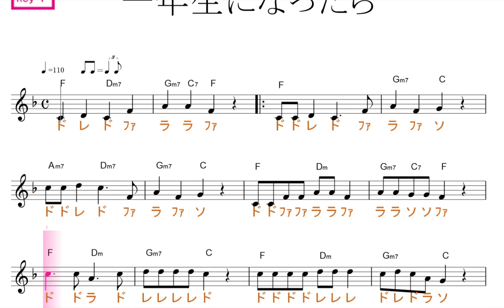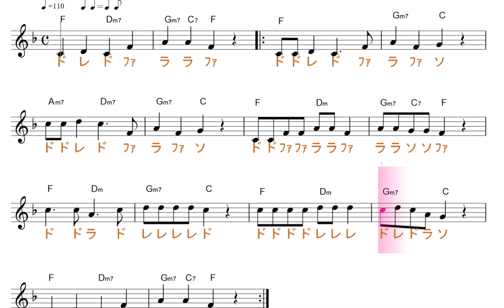一年生になったら key=F固定ド読み／ドレミで歌う楽譜【コード付き】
この動画は、key=Fの固定ド読みです。基本シが、♭します。

使用方法；
１、まずは、流し聴きしてみて下さい。
２、可能なら、本物のオーディオ推奨。
３、速度調節します。youtube 動画は、音程を変えずに、速度を変えることが出来ます。画面右下の設定、再生速度とあり、選べるようになっています。
４、何度か、聞いているだけで、自然と覚えて、音名が、時々でも浮かぶようになって来ます。寝ながら、ループ再生しておいても、効果あります。
５、余裕があれば声も出してみましょう。正しい言葉・文字でなくて構いません。分からない部分は、唸るような感じで。
６、音楽教室の教材などにも最適です。ご活用下さい。
７、他にも、様々な活用法が考えられると思います。